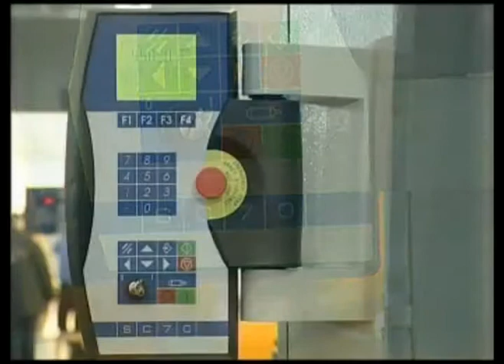HACO KINGSLAND GUILLOTINES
Our HSLX series guillotines come standard with automated blade gap and rake angle adjustment, depending on the type of steel to be cut.